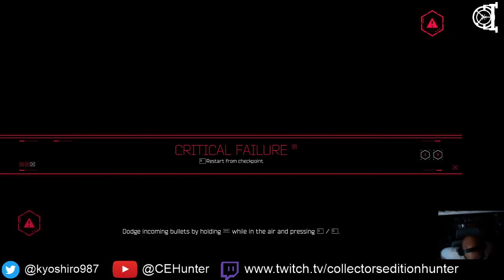Bury the Backlog Stream - Ghostrunner - 07 (END)